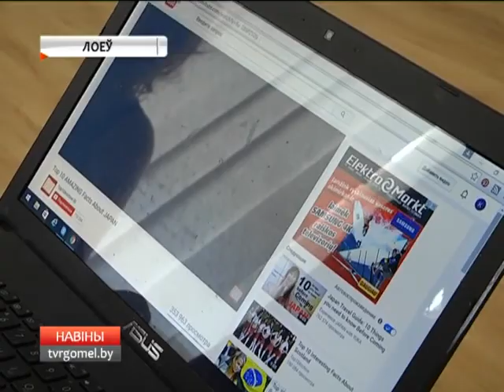Волонтёры в Лоеве